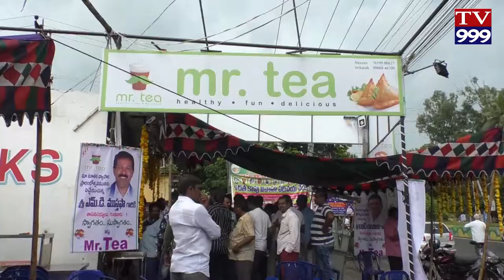MR TEA CANTEEN OPENING TV999 NEWS